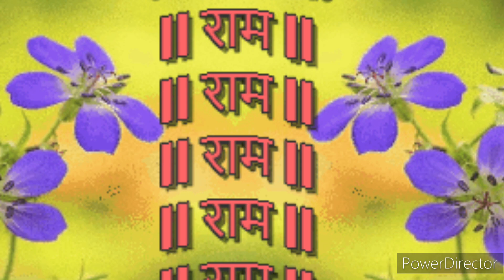मृत्यु के समय राम नाम सुनने और बोलने का फल। Ram Naam ki mahima.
संत शिरोमणी अनंत श्री परमहंस राम मंगलदास जी महाराज के समक्ष तमाम देवी देवता, भक्त, संत लोग आकर दर्शन देते थे और अपना पद लिखवा जाते थे। जिनको महाराज श्री लिख लेते थे। करीब 300 से ज्यादा इस तरह के दिव्य दर्शन आपको प्राप्त हुए। उनको संकलित करके भक्त भगवंत चरितावली को प्रकाशित किया गया है। महाराज जी की प्रेरणा से ही भक्त भगवंत चरितावली और अन्य स्रोतों से भक्तों के चरित्र आपके समक्ष पेश कर रहा हूं।
राम नाम की महिमा से सबंधित वीडियो की कहानी किताबो, संत वाणी, साधको के अनुभव,इण्टरनेट पर प्राप्त कहानियो, दोस्तो से मिली जानकारी के आधार पर ली गयी है। राम नाम की महिमा तो अंनत है। जिसको अनुभव हो चुकी है, वह जानता है। वीडियो की कहानी तो उसके आगे कुछ भी नही है।
मृत्यु के समय राम नाम सुनने और बोलने का फल
ram naam ka pratap
ram naam sab per bhari
नाम जप का चमत्कार
नाम जप का प्रताप
नाम जप का अद्भुत चमत्कार
जीत पर विश्वास की सत्य कथा
राम नाम जप की ताकत
राम नाम की महिमा
राम नाम का चमत्कार
राम नाम की ताकत
राम नाम का प्रताप
 नाम जप का प्रभाव
Ram naam ki taquet
राम नाम जप की महिमा
RAM NAAM
नाम जप के चमत्कार की सच्ची घटना
 RAM NAAM KI MAHIMA
RAM NAAM KA CHAMATKAR
 shri ram naam ki mahima ki sachhi ghatna
 True story
राम नाम का संकीर्तन
राम नाम का जप
 ram naam ka sankiraten
ram naam ka jap
भगवान श्री राधे कृष्ण के नाम की महिमा और भक्तो के साथ हुए सच्चे  चमत्कार को जानने के लिए अच्युत प्रभात यू ट्यूव चैनल को सब्सक्राइब करके बेल आइकान अवश्य दबा दे। जिससे नये बीडियों के नोटिफिकेशन आप को मिलते रहे।

 सूचना- अगर आपके पास भी अपने ईष्ट की कृपा चमत्कार या कोई अनुभव अगर आप शेयर करना चाहते है तो हमारी ईमेल आईडी पर भेज सकते है।